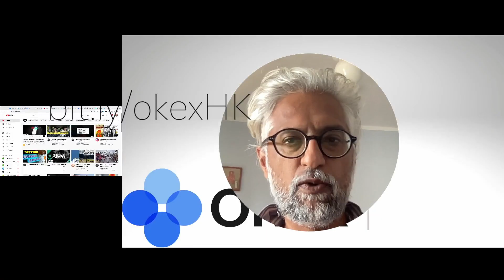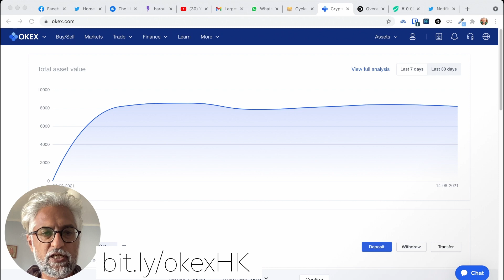OKEx - Bitcoin and Cryptocurrency Exchange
I use OKEx exclusively for stacking $STX for earning a yield in $BTC but there's so many other ways to use this platform.

You can spot trade, margin trade and trade the futures market in many various cryptocurrency coins and tokens.